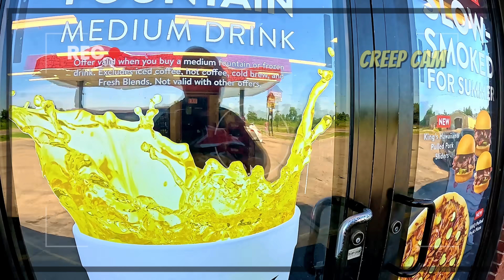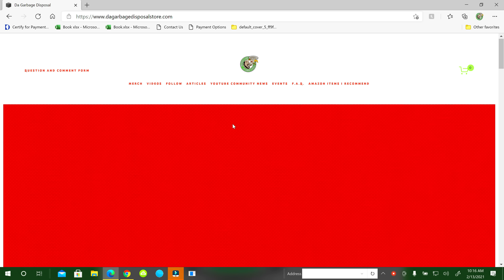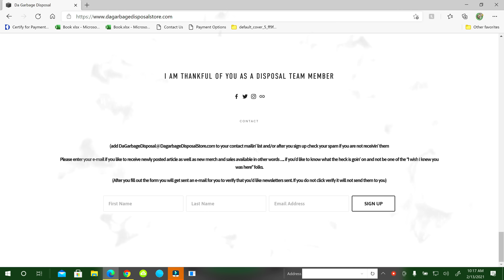Casey's Large meat Lovers Speed Challenge Lilbourn MO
On the 55 mile railroad hike I stopped in here for water and decided to come back to try a large meat lovers @caseys pizza speed challenge.

Rechargeable Camping Fan for Tents

Be an "Outdoor Outcast" and get member only lives, videos, polls and more Series etc etc

120 E North St # 1355

TikTok.com/dagarbagedisposal
Iinstagram.com/dagarbagedisposal
Facebook.com/dagarbagedisposal
Snapchat.com/DaDisposal